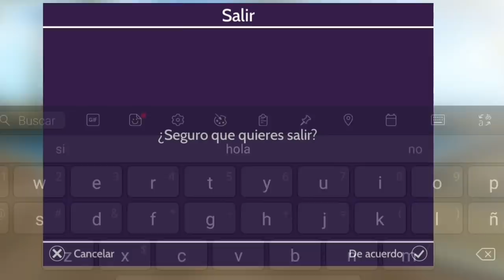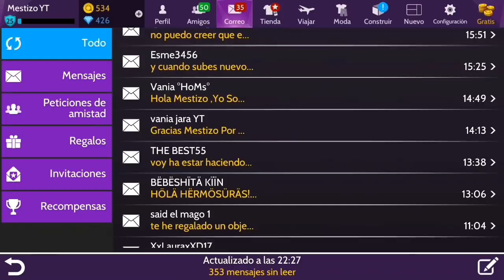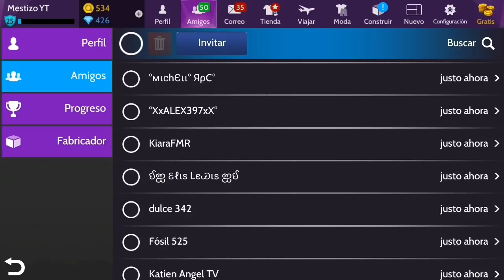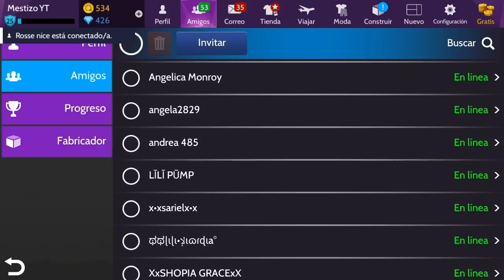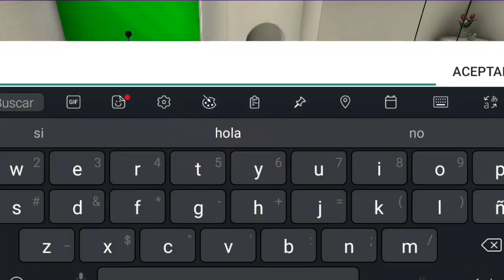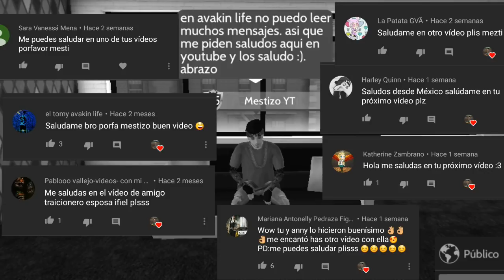Top 5 cosas que odio de avakin life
Fijate si odias las mismas cosas que yo